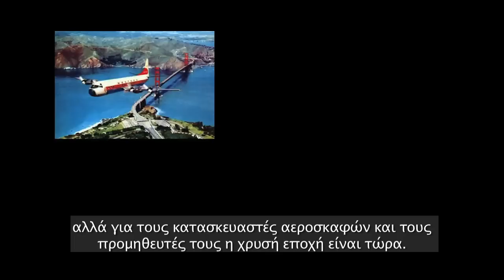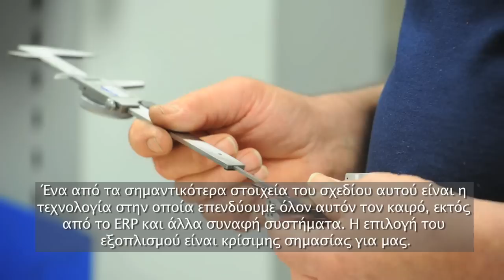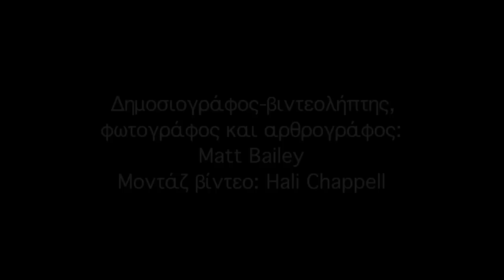(GR) AeroCision and Haas: the golden age of aircraft manufacturing - Greek subtitles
For aircraft passengers the golden age of aviation might have been the 1950's and 60's, but for aircraft manufacturers and their suppliers, the new golden age is now.

Air travel is burgeoning; aircraft and engines are becoming more efficient and reliable, and airlines are buying them in greater numbers.

Aerospace parts manufacturers willing to invest in the right technology, people and processes, can find themselves working for some of the biggest and best-known names in the sector.

Take Connecticut-based Haas customer, AeroCision, for example.